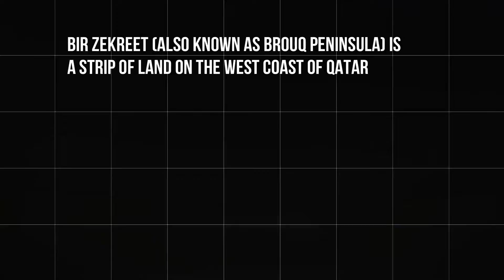Exploring Zekreet Qatar Film City & Mystery Village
There is not much in the way of altitude in Qatar, which only serves to exaggerate the little escarpment on the northwestern coast of the peninsula, near Dukhan. The limestone escarpment of Bir Zekreet is like a geography lesson in desert formations, as the wind has whittled away softer sedimentary rock, exposing pillars and a large mushroom of limestone. The surrounding beaches are full of empty oyster shells, with rich mother-of-pearl interiors, and other assorted bivalves. The shallow waters are quiet and peaceful and see relatively few visitors, making the area a pleasant destination for a day trip.

Contents of the video :
Intro - 0:00
Driving to Film City & Mystery Village - 0:07
Exploring Film City - 0:21
Exploring Mystery Village - 1:28
Outro - 2:40

qatar tourism qatar film city dukhan beach rock formation zekreet qatar zekreet beach qatar places to visit in qatar qatar beach